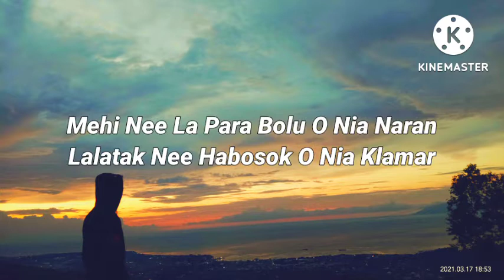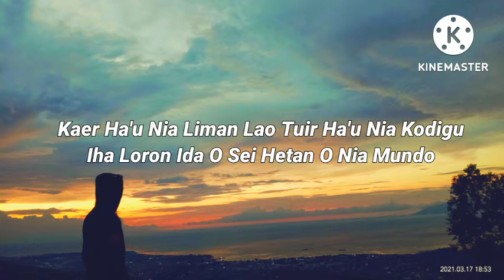Clay Records - Nia (letra/lyrics)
Clay Records Nia _ Letra/lyric